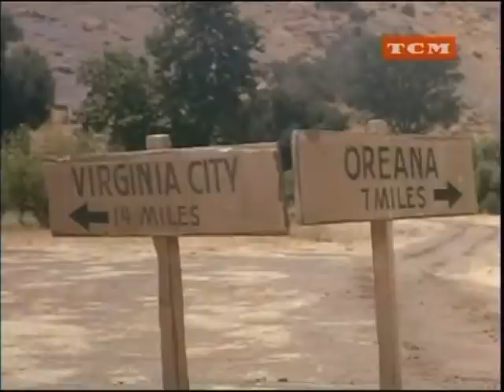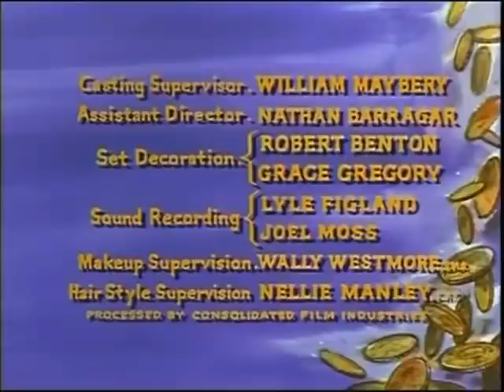7X07 BONANZA Niños encontrados